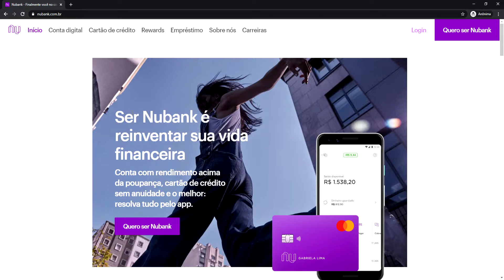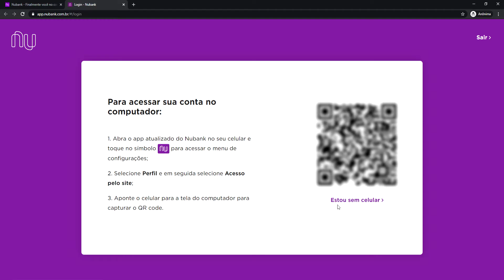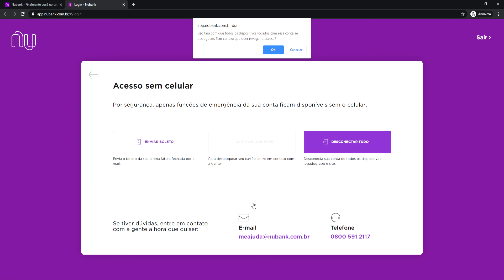Como desconectar Conta do Nubank sem celular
Se você perdeu o seu celular e precisa sair da sua conta Nubank essa é a opção que você deverá usar para não deixar ninguém mexer na sua conta. Siga passo a passo e faça isso caso perca seu celular.